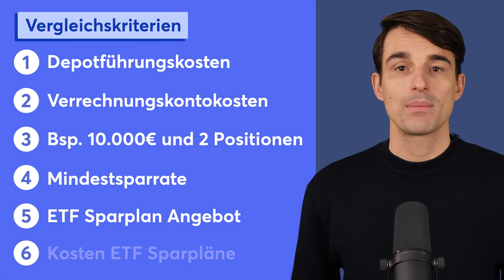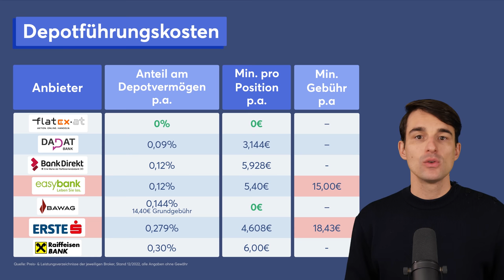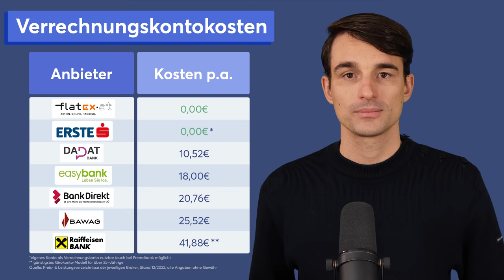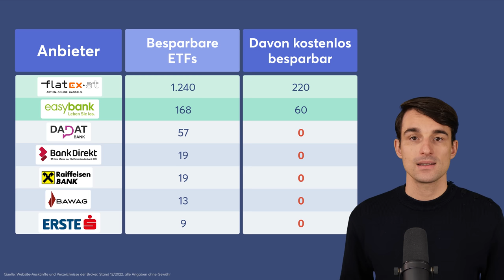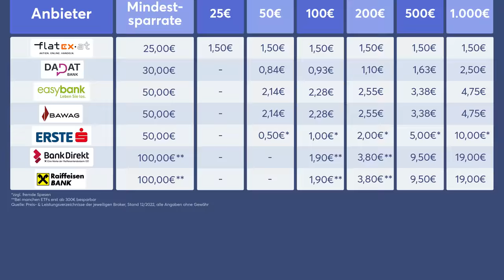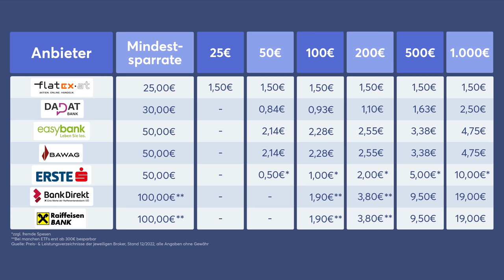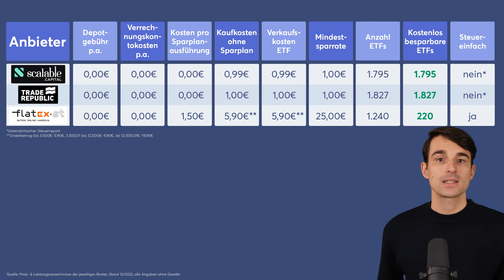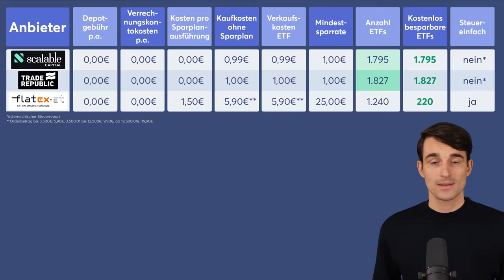Broker-Vergleich Österreich: Das beste Depot für ETF Sparpläne 2023!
Online Broker Vergleich Österreich: Aktiendepot für ETF Sparpläne!

ℹ️ Weitere Infos zum Video:

Wie bereits im letzten Jahr, haben wir auch heuer wieder einen Depot Vergleich für alle ÖsterreicherInnen in unserer Community.

Um das ETF Angebot zu sehen, gehe auf  "Produkte & Handel" ► "ETFs" ► "Fondsfinder"

• Erstebank: sparkasse.at
• BankDirekt: bankdirekt.at
• Bawag: bawag.at
• easybank: easybank.at
• Raiffeisen Bank: raiffeisen.at

0:00 Intro
0:59 Steuereinfach vs. nicht steuereinfach
2:18 Diese 7 österreichischen Broker haben wir verglichen
2:31 Diese Kriterien haben wir verglichen
3:00 Kriterium 1: Depotführungskosten
4:47 Kriterium 2: Kosten für das Verrechnungskonto
5:20 Kriterium 3: Gebühren bei 10.000€ Depotwert und 2 Positionen
6:28 Kriterium 4: Mindestsparrate
6:54 Kriterium 5: ETF Sparplan-Angebot
7:50 Kriterium 6: ETF Sparplan Kosten, wenn diese nicht kostenlos besparbar sind
9:16 Zwischenfazit und Testsieger für Österreich
9:57 Nicht steuereinfache Broker-Alternativen im Ausland
11:51 Vergleich der Konditionen von flatex.at, Scalable Capital und Trade Republic
13:02 Fazit

Hinweis: Investitionen bergen Risiken